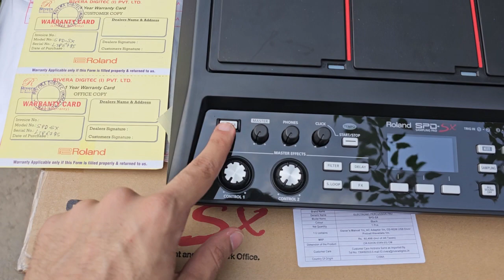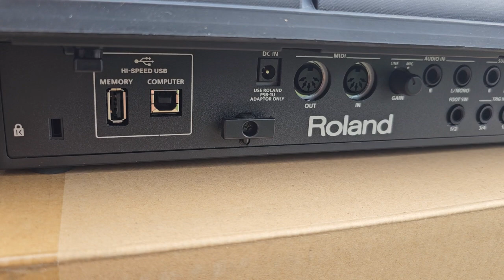Roland SPD SX Sampling Pad 16GB Limited Edition Original Overview